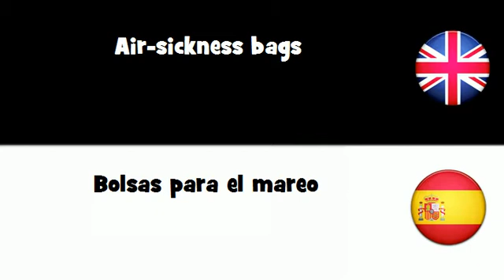APRENDER INGLÉS = Bolsas para el mareo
frenchwithvincent APRENDER INGLÉS = Bolsas para el mareo